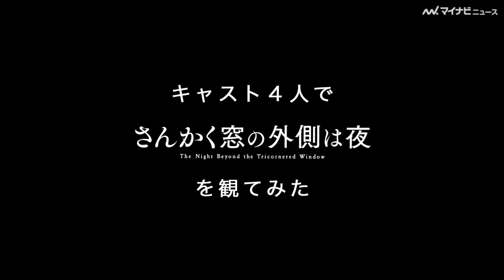平手友梨奈、岡田将生&志尊淳と和気あいあいトーク! 滝藤賢一に「悪い顔してる」と言われ赤面!? 映画『さんかく窓の外側は夜』特別映像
（記事＆写真）
岡田将生＆志尊淳の出会い、平手友梨奈の悪い顔? 『さんかく窓』特別トーク映像

岡田将生＆志尊淳がW主演を務める、映画『さんかく窓の外側は夜』(10月30日公開)の特別映像が30日に公開された。

同作は、ヤマシタトモコによるミステリーホラー作品の実写化で、ワタナベエンターテインメントと松竹がタッグを組み、共同で企画開発・製作する、ワタナベエンタ×松竹による共同制作プロジェクト第1弾となる。霊を祓うことができる男＝冷川理人(岡田将生)と、霊を視ることができる男＝三角康介(志尊淳)が心霊探偵バディを組み、刑事・半澤に依頼され、ある不可解な連続殺人事件の謎を追うことになる。